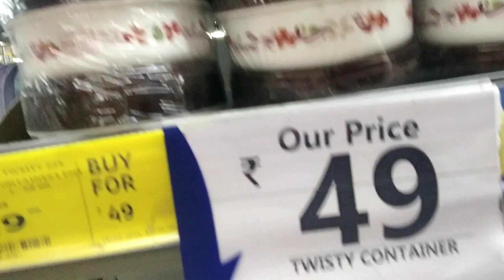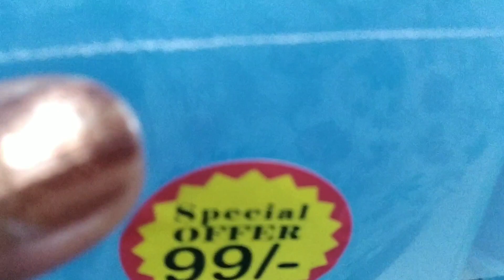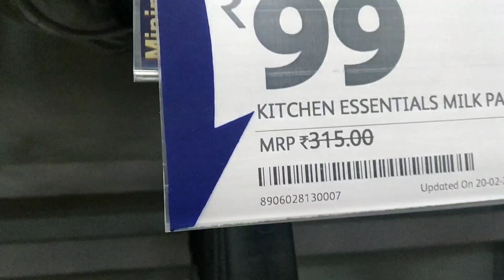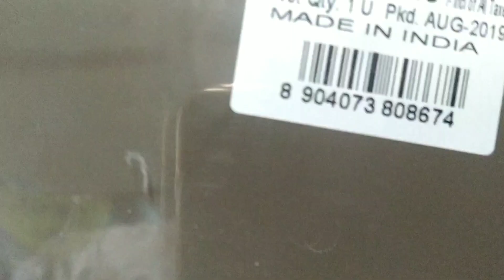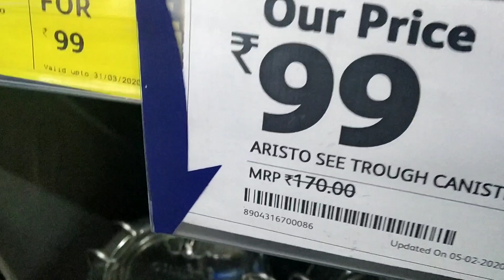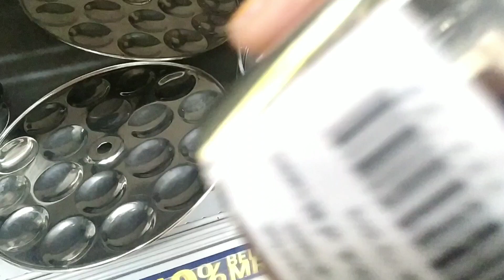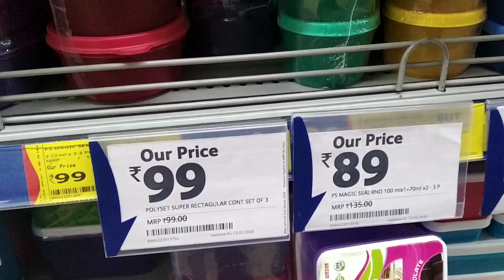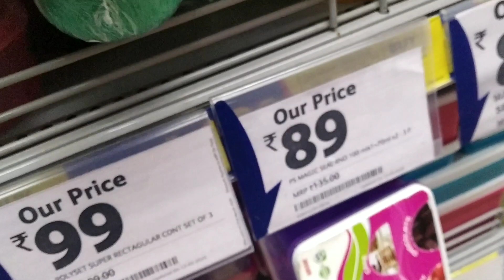Reliance Smart Latest Affordable products under 99/- | Unique, useful and new products for kitchen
Due to lockdown and social distancing this store is close now, so please comment respectfully. Thank you so much.

Reliance Smart Kitchenware, Tableware, Glassware, Dinnerware, Plates, Jar, Baskets & Steel products.

Reliance Smart latest organisers | Not less than, D'Mart, Big bazaar and Vishal Mega Mart | Reliance

Hallo everyone. Today I will take you on Reliance Smart store tour and show you new arrivals and unique products available in Reliance Smart store.

Reliance Smart is considered to be one of the cheapest and trusted store in India.

Vishal Mega Mart Latest Organiser | Cheaper Than  Big bazaar and Dmart | Vishal mega Mart tour.

Vishal Mega Mart product under 99/- | Vishal mega Mart tour.

Vishal mega Mart today's offer | But 1 get 1 free | Big bazaar Super Sale.

New and exciting offers of Big bazaar. Big bazaar winter arrivals and offers. Big bazaar today's offer. Sale on summer clothes. End of decade sale. Big bazaar supper sale. Big bazaar new offers. Big bazaar sabse sasta 5 din | Big bazaar today's offer | Big bazaar 2020 offers.

This Reliance Smart store is located at Delhi but in every Big bazaar almost same offers are available accross the India. So, you can go and check your nearest one.

Link of Amazon rack

boya mic